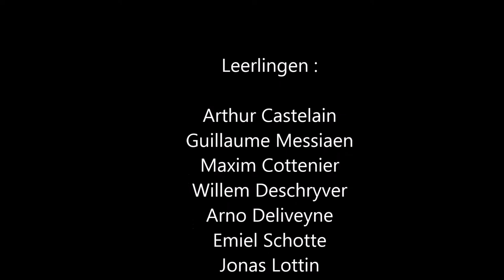Bouw je eigen avatar ! SJB Avelgem